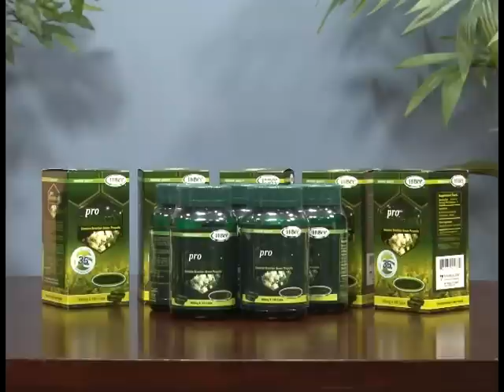매거진 정보 - 프로폴리스와 프로폴리스 제품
꿀벌이 만든 프로폴리스는 무엇이며 어떤 효능, 어떤 제품으로 나오는지 알아보았다.